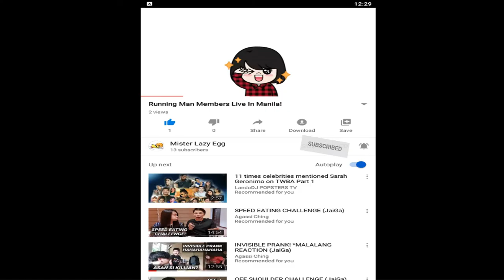BIGBANG MAGPEPERFORM SA COACHELLA 2020!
Fan po kame ng bigbang lalo na sa kanta nilang Fantastic Baby. Can't wait to see them again!

Thanks!